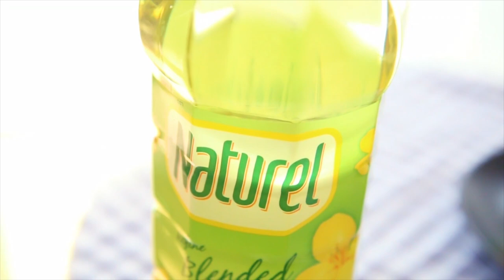บะหมี่หยกจอมพลัง